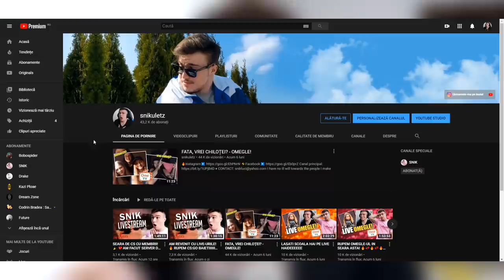SIGUR NU TE AȘTEPTAI LA ASTA..😯